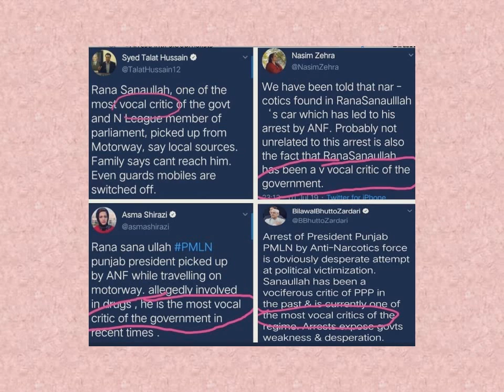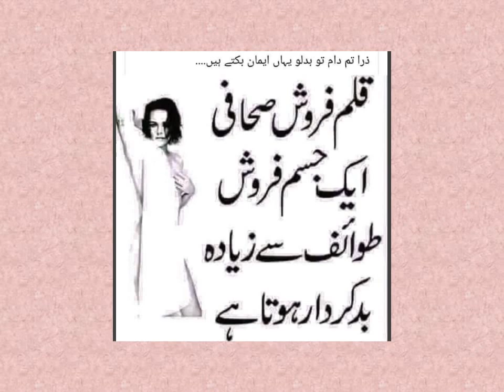تحریک انصاف کے شیروں نے آج لفافہ صحافیوں کو ایکسپوز کر دیا